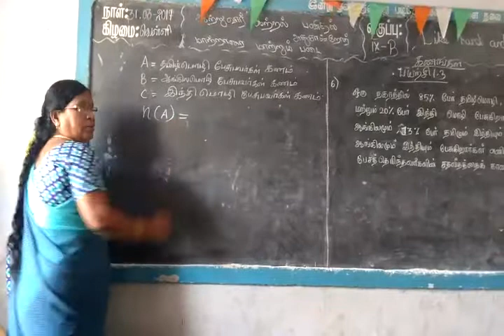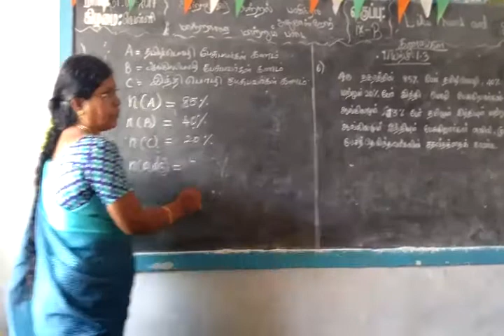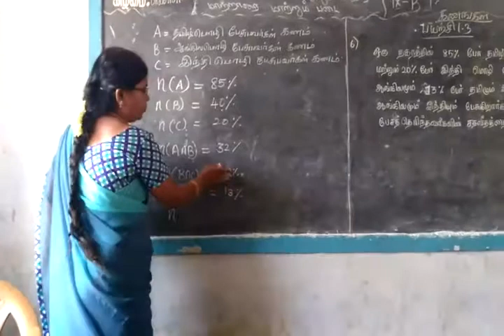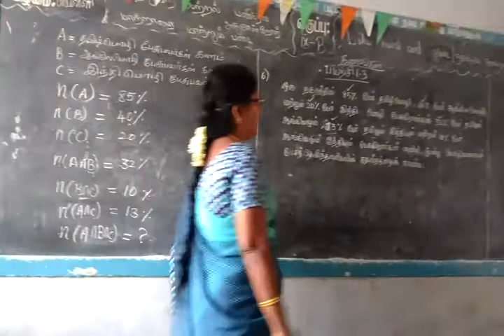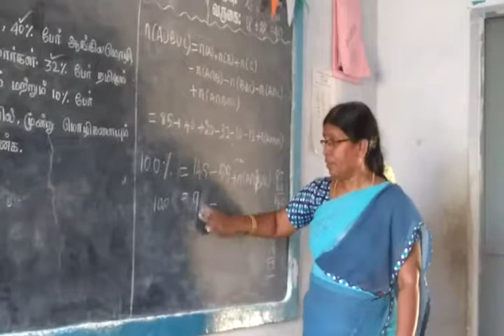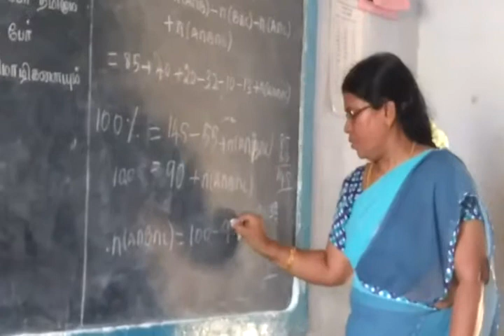Set language Part 6